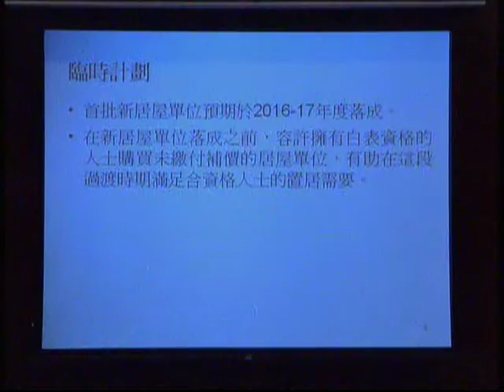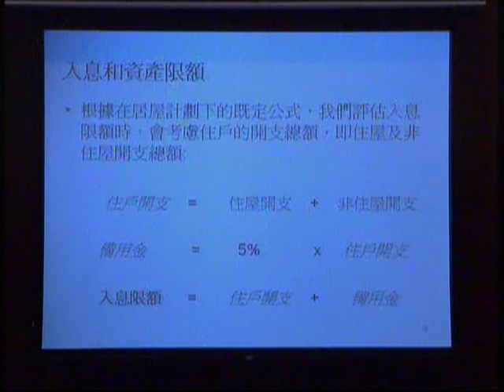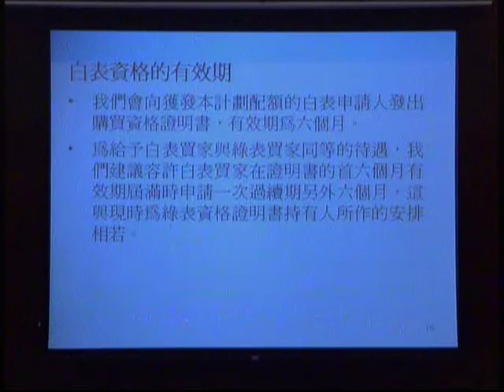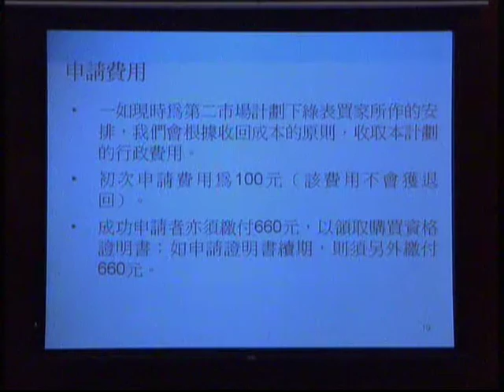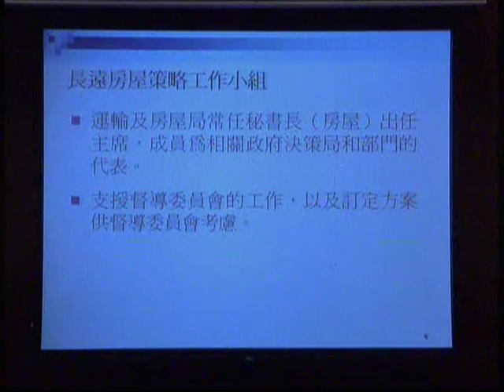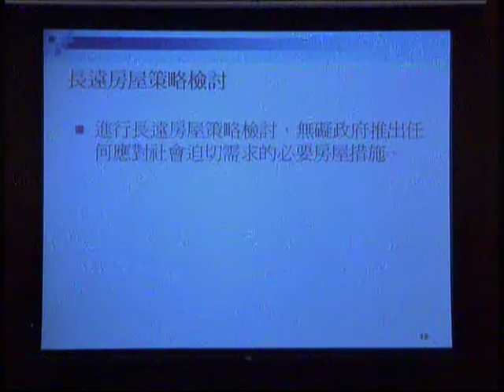【香港立法會歷史文獻】05NOV2012 14:30 房屋事務委員會 (會議室3)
鳴謝：香港立法會